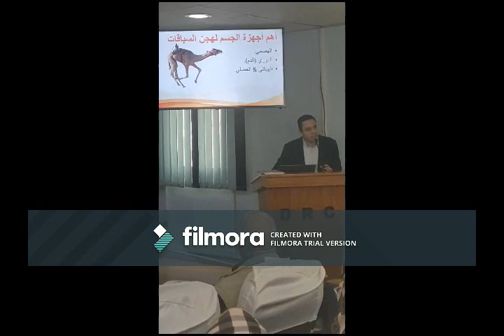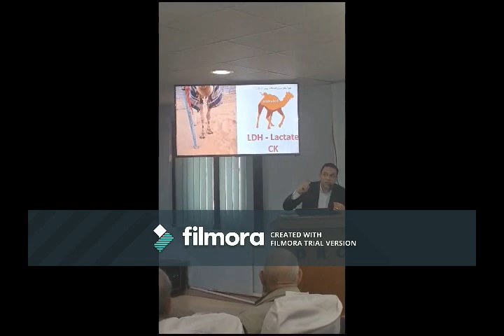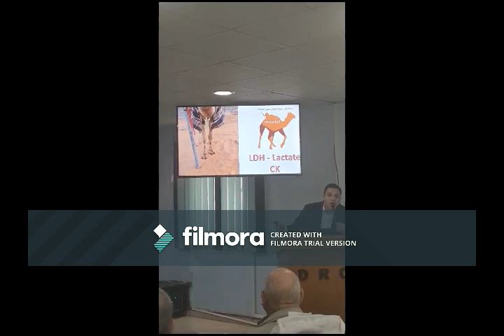ندوة علمية بعنوان الهجن علم و تراث - د.مدحت الشيمي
نظمت الجمعية المصرية لعلوم الابل الندوة التاسعة بعنوان الهجن علم و تراث و استضافت عدد كبير من الاطباء و مدربين الهجن و رئيس الاتحاد المصري لسباقات الهجن و قدم د.مدحت الشمي عرض تقديمى اشتمل على:
اهم الاجهزة لهجن السباقات.
كيفية الفحص و التقييم.
الادوية المنشطة.

للمزيد من المعلومات عن سباقات الهجن من خلال موقع كاميولا1